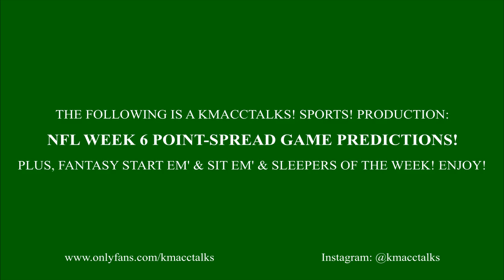KMaccTalks! SPORTS! NFL WEEK 6 GAME PICKS! BEARS AT PANTHERS! FANTASY LOVE/HATE & SLEEPERS!!!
Welcome to the KMaccTalks Channel!

This Is KMacc Talks! SPORTS!

NFL WEEK 6 POINT SPREAD GAME PREDICTIONS!!!

PLUS!

FANTASY START EM' AND SIT EM'!!! ALONG WITH KMACC'S CERTIFIED SLEEPERS OF THE WEEK!

GAME #9!

CHICAGO BEARS AT CAROLINA PANTHERS
PANTHERS -2.5 (O/U: 44.0)

SO I HOPE YOU SUBSCRIBE TO THE PAGE...I MEAN...ONLY IF YOU WANT TO WIN TONS OF MONEY BY PICKING EVERY ONE OF THIS WEEKS NFL GAMES CORRECTLY AND WINNING YOUR DAILY AND SEASON-LONG FANTASY MATCHUPS!!! ONLY WATCH IT IF YOU WANT TO WIN THOUGH, LOSING WILL NOT BE TOLERATED AT KMACCTALKS! SPORTS!

SO LET'S HAVE SOME FUN OUT THERE AND PICK EVERY GAME CORRECTLY AND EVERY FANTASY SLEEPER CORRECTLY THIS WEEK!!! I'LL SHOW YOU HOW!

AND MY WEEKLY NFL POINT-SPREAD GAME PREDICTIONS! AND MY FANTASY LOVE/HATE, START EM' AND SIT EM' & SLEEPERS OF THE WEEK & SO MUCH MORE!!!

YOU'LL NEVER FIND A BETTER RETURN ON INVESTMENT THAN THAT!!! YOU PAY $4...AND YOU MAKE $500 ON A BET OFF OF MY SUGGESTIONS ON THIS VIDEO?!?!?!!! I PERSONALLY THINK THAT'S A PRETTY FAIR TRADE RIGHT THERE!!!

HOPE YOU ENJOY THE VIDEO, COMMENT IF YOU HAVE ANY SUGGESTIONS...OR YOU JUST WANNA TALK, COMMENT AWAY!!!

APPRECIATE IT!!!

This is a channel hosted by Kevin "KMacc" McCarthy, in which KMacc, in short, talks! KMacc discusses HIP-HOP, SPORTS, VIRAL OR TRENDING SENSATIONS, & MOST IMPORTANTLY, RECOVERY FROM SUBSTANCE ABUSE!!! He is an amateur (self-proclaimed) comedian with a sarcastic, dry sense of humor, & he doesn't have all the answers or claim to be perfect, he definitely still struggles daily, so this is a place where he can vent all his feelings & emotions to his viewers, & hopefully help at least one person out there who is also struggling with his own recovery! This is a channel for growth & progress, but also a place where you can go to laugh and enjoy yourself & listen to someone you can hopefully relate to in at least some way. Life is amazing, we just need to focus on positivity & unity, not everything that separates or divides us, cause at the end of the day, we are all humans just trying to make it through another day successfully with a smile on our face!!!